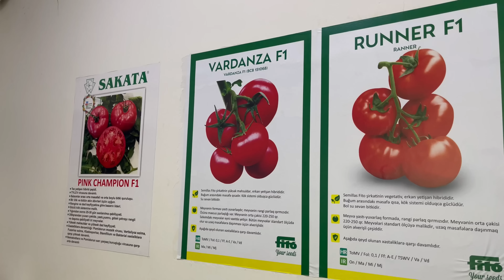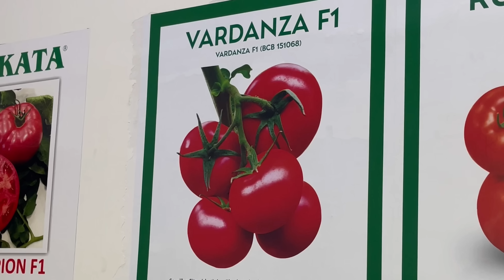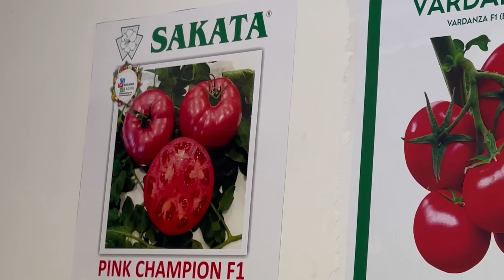Vlog: The Secret of the Tomato Harvest - Nastology of Our Village "Tea in a Thermos"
The secret to growing and harvesting fruits in your garden or greenhouse!
Today we will show you how to grow and care for and plant seedlings of tomatoes and cucumbers!
We grow tomatoes and cucumbers in our village every year and get a bountiful harvest from our garden and greenhouse!
and we will show you the nastology of the village, which we used to drink tea from a thermos in the field!
2) Cooking Meals without an oven and Without firewood at a solar temperature of 400 degrees